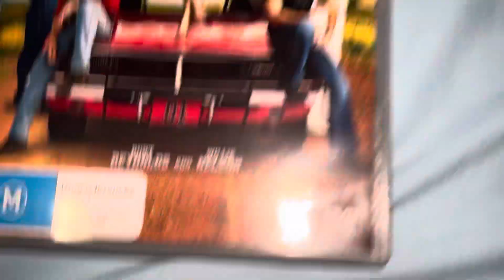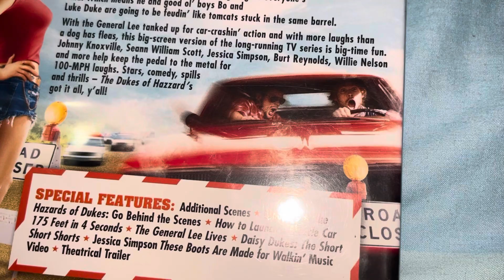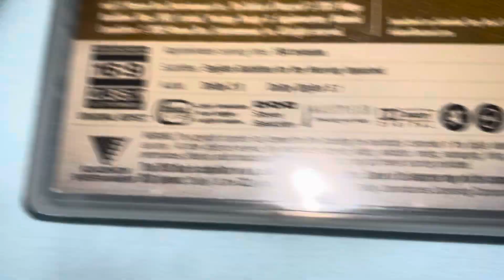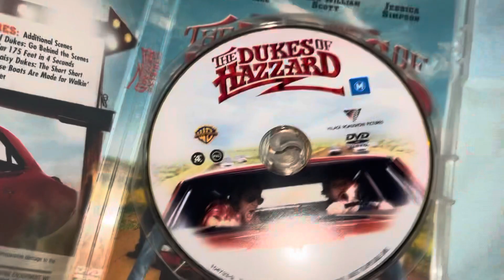DVD Review #5: The Dukes of Hazzard (2005) Australian DVD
Tonight, I’m reviewing a movie released onto DVD in 2005, and this movie is called The Dukes of Hazzard!

Based on the TV show and directed by Jay Chandrasekhar, who also directed Club Dread and Beerfest, this movie stars Johnny Knoxville, who also appeared in The Ringer, Seann William Scott, Jessica Simpson, Willie Nelson and the late great Burt Reynolds.

What was your favourite scene in the movie and why did you like it?